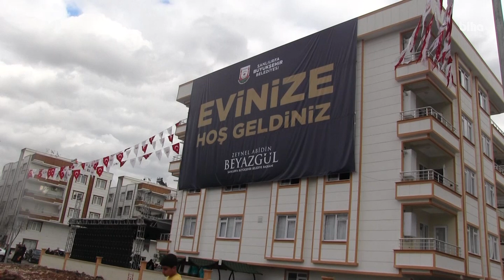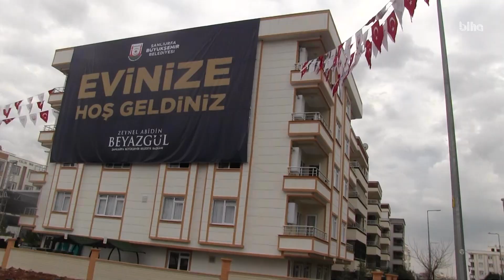Büyükşehir Belediyesinin ihtiyaç sahibi aileler için yaptığı konutlar teslim edildi